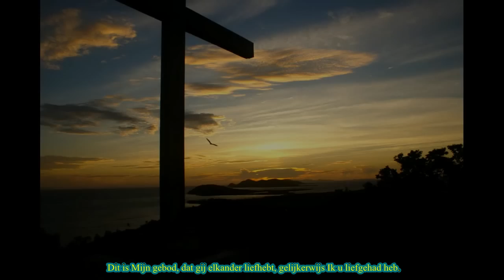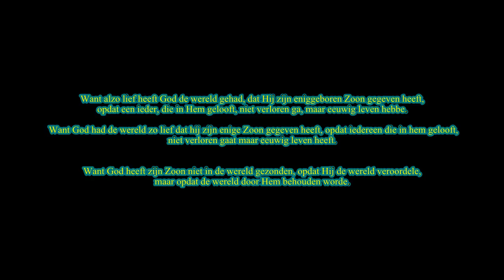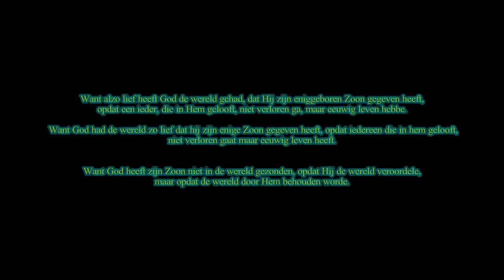Ik heb je lief!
Want God had de wereld zo lief dat hij zijn enige Zoon heeft gegeven, opdat iedereen die in hem gelooft niet verloren gaat, maar eeuwig leven heeft.

God heeft zijn Zoon niet naar de wereld gestuurd om een oordeel over haar te vellen, maar om de wereld door hem te redden.

Over wie in hem gelooft wordt geen oordeel uitgesproken, maar wie niet in hem gelooft is al veroordeeld, omdat hij niet wilde geloven in de naam van Gods enige Zoon.